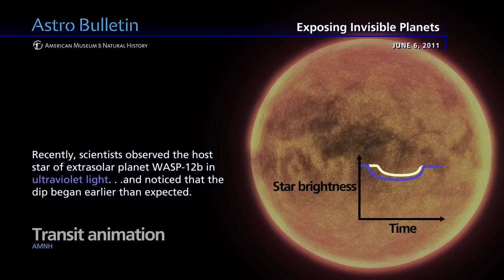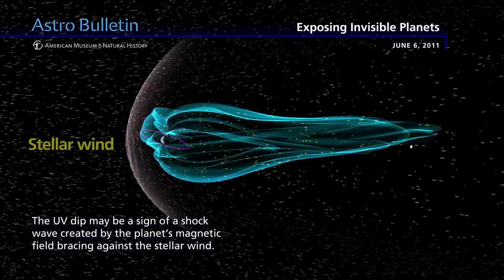Science Bulletins: Exposing Invisible Planets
Signs of a shock wave in front of an extrasolar planet may be the result of a magnetic field. Earth's magnetic field protects the planet from charged particles, a factor that aided the emergence of life. Finding signs of magnetic fields may help scientists identify exoplanets with conditions suited for life.